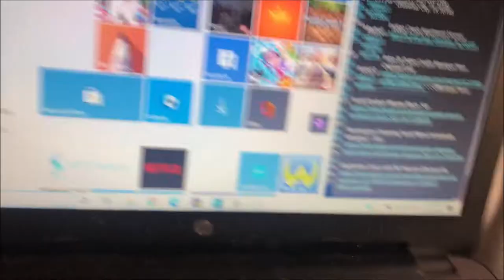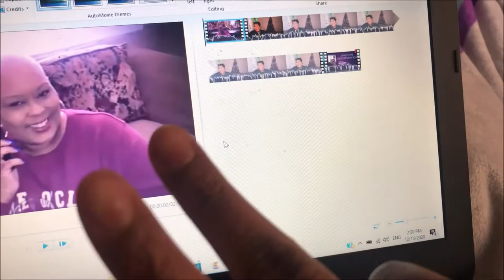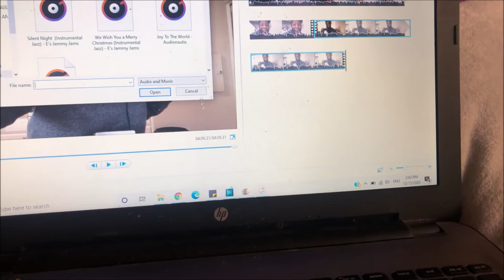Laundry & Editing || Vlogmas Day 16 || LanaMor